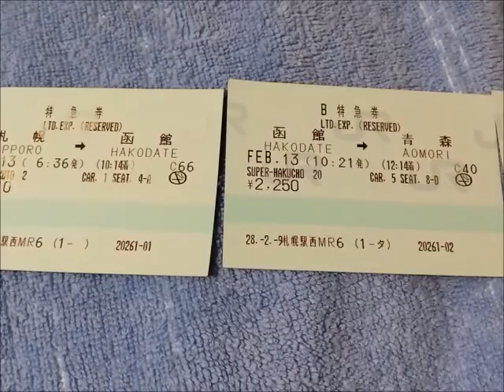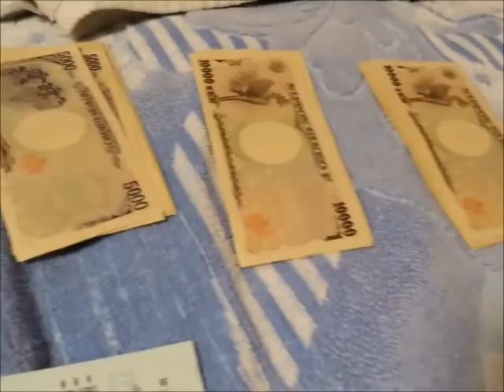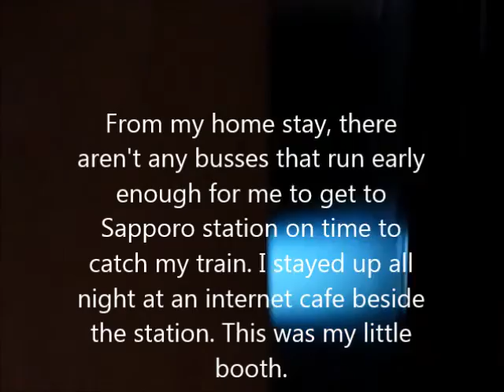Japan 2016 - 0028 Sapporo to Hirosaki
the journey across hakodate and into aomori